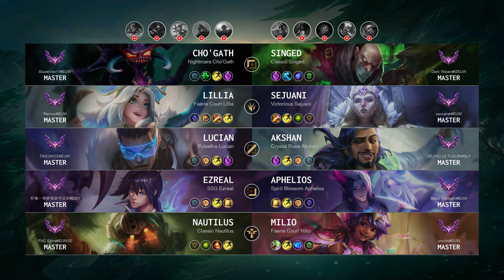Milio Support vs Nautilus - EUW Master Patch 14.14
Milio Support played by "uncrits@EUW", EUWMaster 408 LP

- Skin: Faerie Court Milio
- Primary Rune: Summon Aery

Timeline:
00:00 Ban & Pick
00:15 Runes & Abilities
00:59 Team FIGHT
01:37 Gameplay
02:41 Team FIGHT
03:42 Gameplay
05:34 Team FIGHT
06:02 Gameplay
09:01 Team FIGHT
10:02 Gameplay
11:43 Team FIGHT
12:40 Gameplay
18:19 Team FIGHT
19:07 Gameplay
20:10 Team FIGHT
21:18 Gameplay
22:44 Team FIGHT
23:15 Gameplay
24:28 Team FIGHT
25:05 Gameplay
25:43 Team FIGHT
26:41 Take down The Turret
26:54 Take down The Inhibitor
27:11 Gameplay
28:02 Team FIGHT
28:55 Gameplay
30:33 Take down The Turret
30:49 Team FIGHT
31:07 Get a SOLO KILL
31:33 Gameplay
32:58 Team FIGHT
33:25 Take down The Inhibitor
33:30 Take down The Turret
33:44 End credit